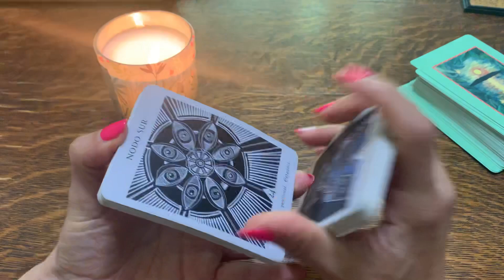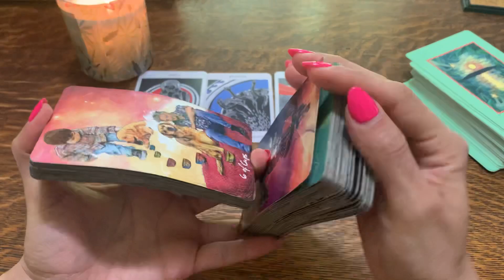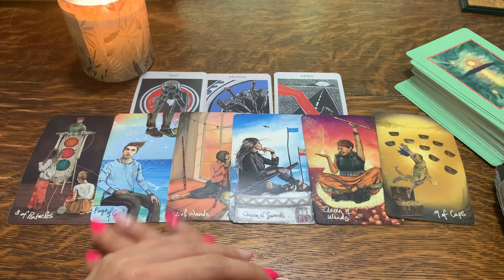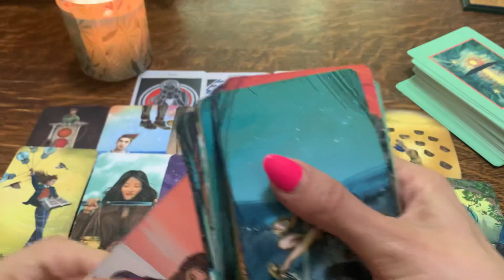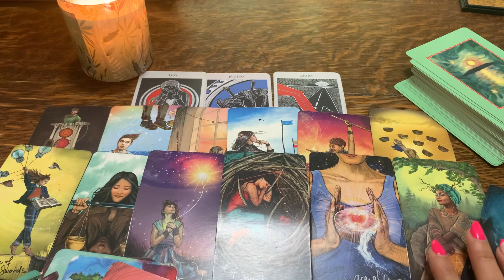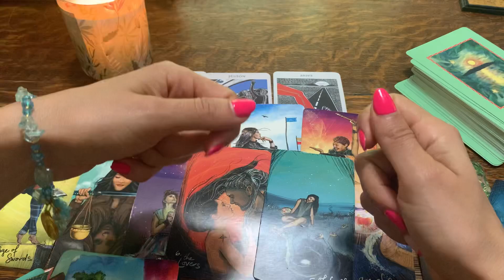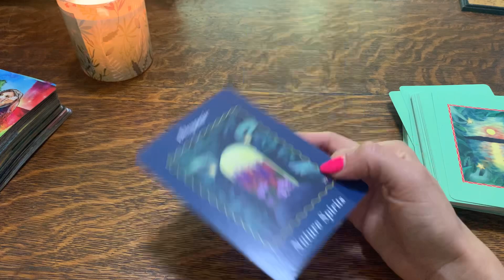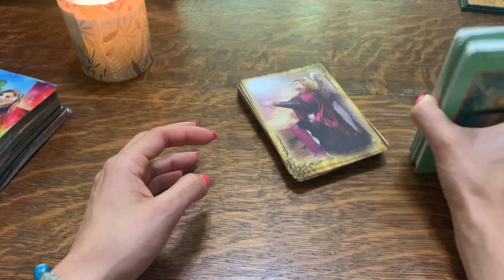Alguien regresa arrepentido